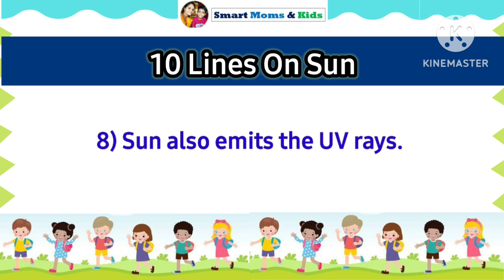10 Easy Lines On Sun In English || Essay On Sun || Speech On Sun For Kids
We thank all viewers and friends supporting our channel.